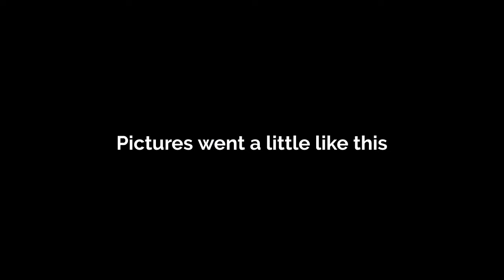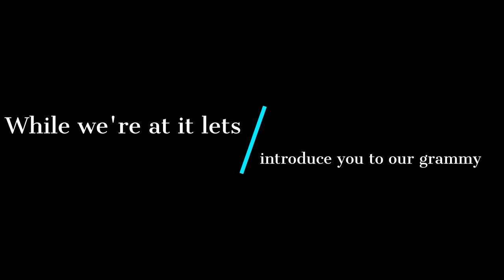Return of Sustember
A blog of family pictures and what's been holdin us back from our videos. I promise we're getting better Sustember is in 1 day